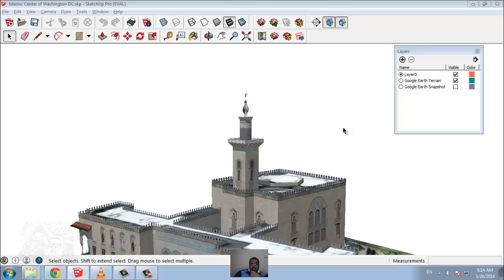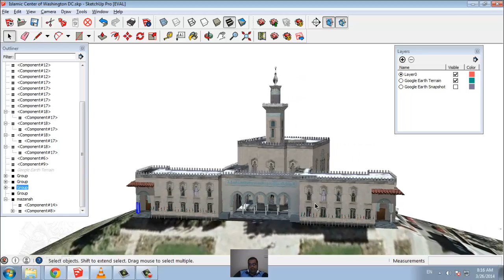sketchup 6 outliner